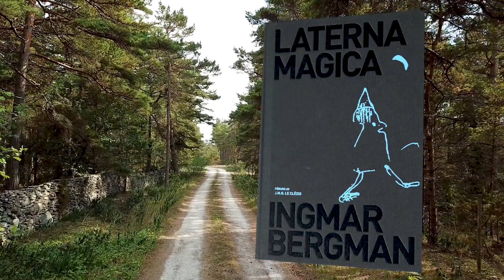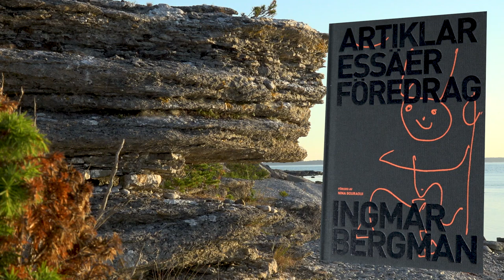3 x Ingmar Bergman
I år är det 100 år sedan film- och teaterregissören Ingmar Bergman föddes. Mindre känt är att han även var en utomordentlig författare. Nu har Norstedts givit ut tre volymer av Bergmans hand, som visar en annan och kanske mer privat sida av regissören.